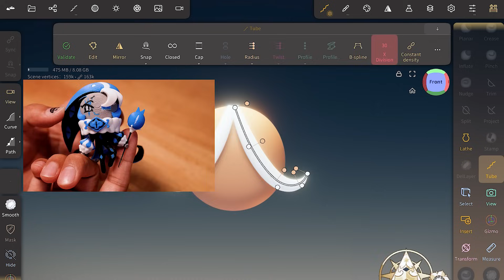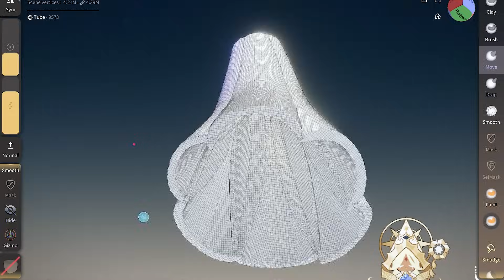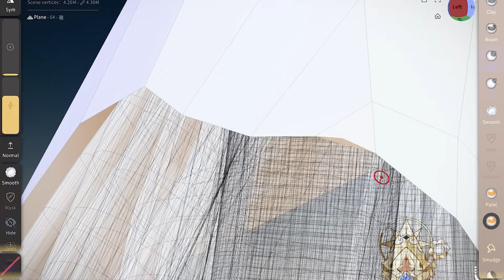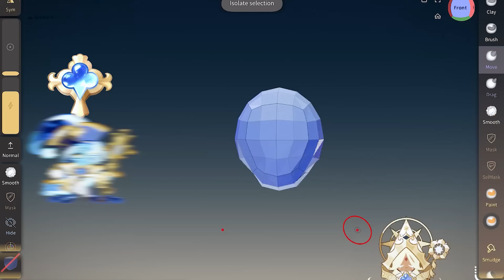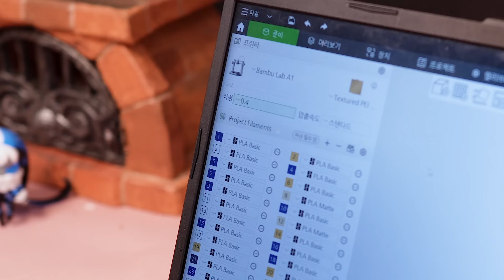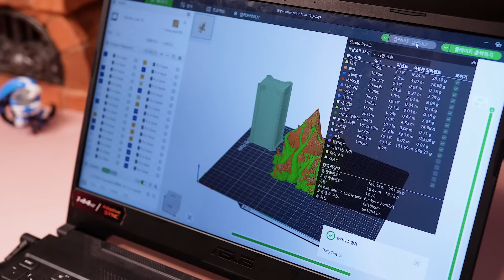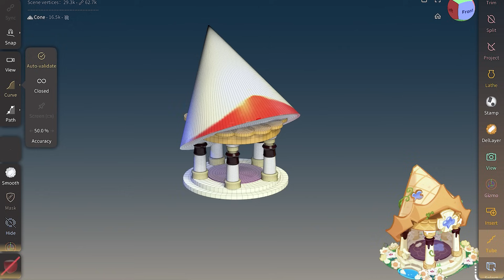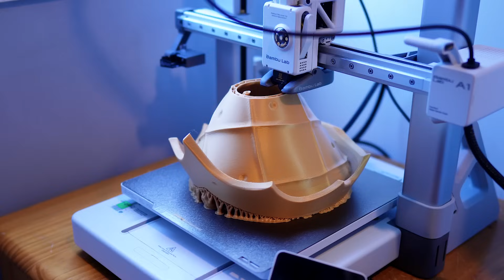디지털 3D펜으로 각성 퓨어 바닐라 쿠키 만들기 | feat. 밤부랩 A1 콤보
안녕하세요, 굿즈 설계자 규파입니다. 구독과 응원해주시면 더욱 발전해나가는 모습으로 보답하겠습니다 🙏이번엔 각성 퓨어 바닐라 쿠키를 디지털 3D펜으로 만들고, 3D프린터로 구워봤습니다.

[3d모델링을 받을 수 있는 Bambu Lab MakerWorld 링크]

이 영상이 힐링과 영감을 줄 수 있기를 바랍니다.
이번 영상은 밤부랩과 함께 합니다! 지원에 진심으로 감사드립니다!

00:06 각성 퓨어 바닐라 쿠키 모델링
04:29: 각성 퓨어 바닐라 쿠키 채색
05:38 각성 퓨어 바닐라 쿠키 출력
06:54 퓨어바닐라 건물 모델링
07:36 밤부랩 A1 노즐 교체
08:10 퓨어 바닐라 건물 출력